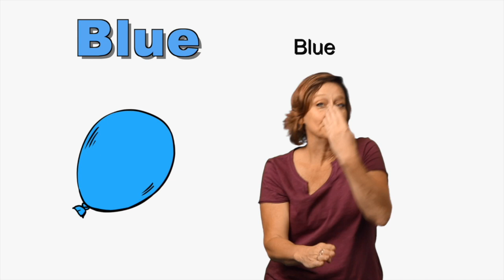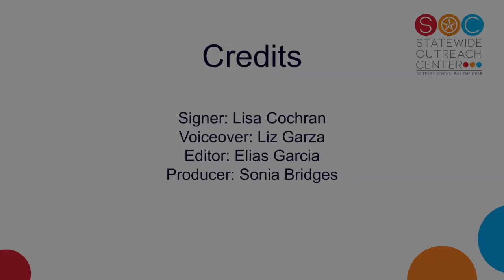Kids Sign - Colors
In this Kids Signs videos you will learn the vocabulary for colors.